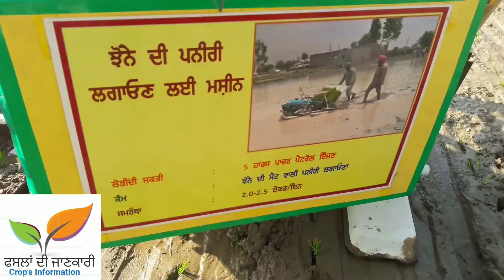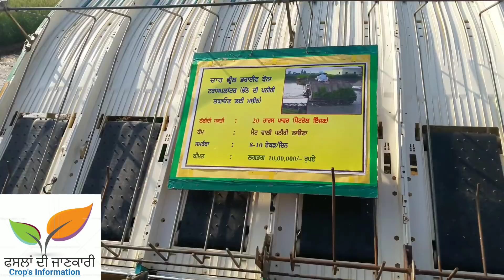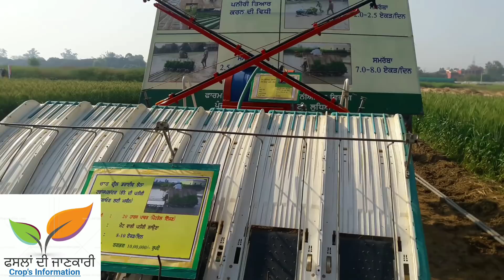ਝੋਨਾ ਲਾਉਣ ਵਾਲੀ ਮਸ਼ੀਨ 2018 Pau paddy transplanting machine in punjab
SOIL TESTING OLD VIDEO LINK👇👇👇

LAB LOCATION 👇👇👇👇👇
VILLAGE BISHANPURA*
SUNAM (PUNJAB)
PURI INDIA DE KAFI STATES CH EHNA DE LABS HAI

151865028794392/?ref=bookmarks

Follow this link to join our WhatsApp group

Video Description - This video in having a proper information regarding the paddy transplanting. machine of Punjab agriculture University 2018.

How you conclude the product usage give in commnets.